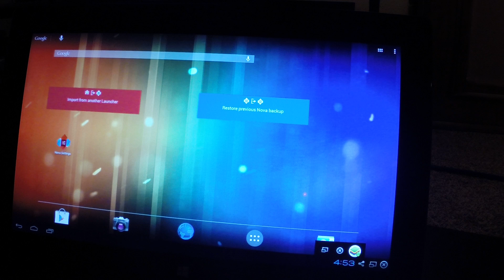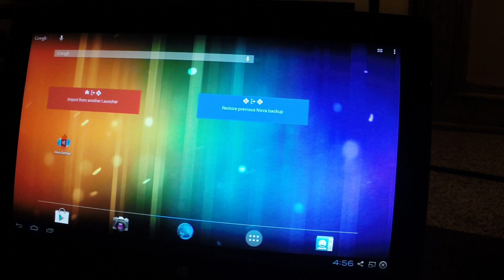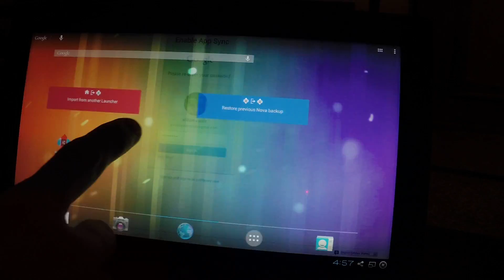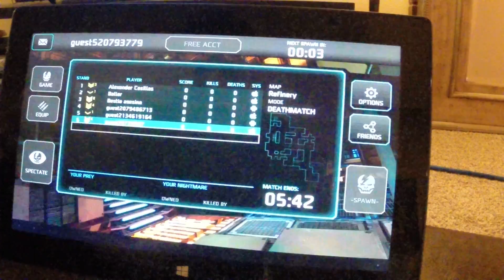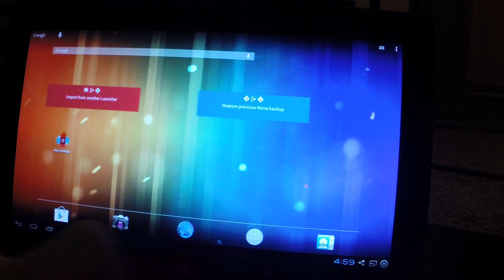surface pro 2 android emulator bluestacks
Surface pro 2 running bluestacks.. pretty darn good!